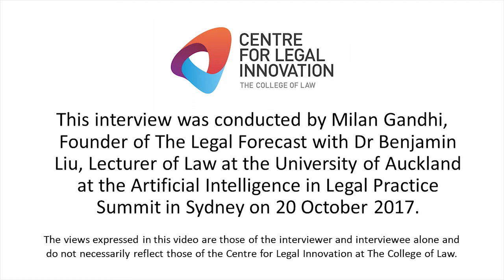Benjamin Liu, Lecturer, The University of Auckland - 2017 CLI AI Summit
An interview with Benjamin Liu, Lecturer from The University of Auckland at the CLI 2017 AI Summit.

The 2018 AI Summit will be held in Sydney on 31 August.